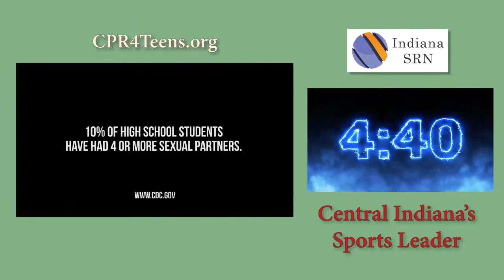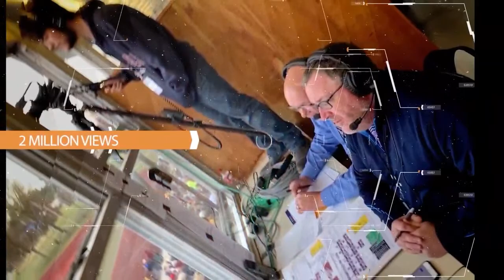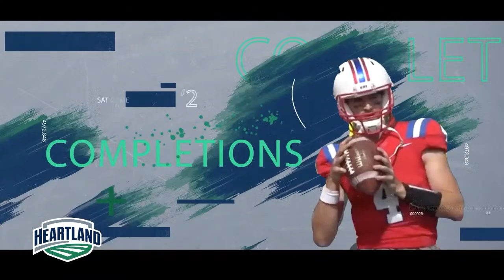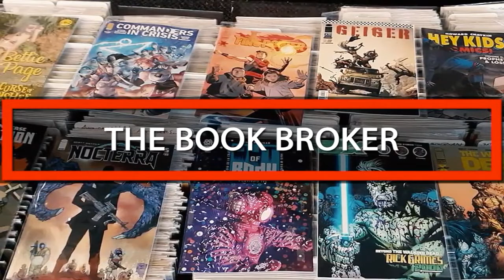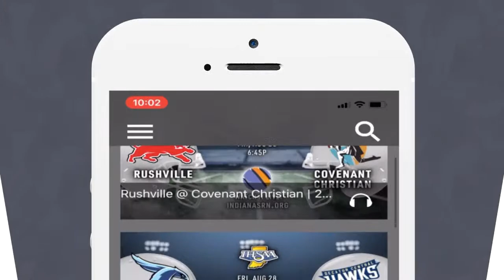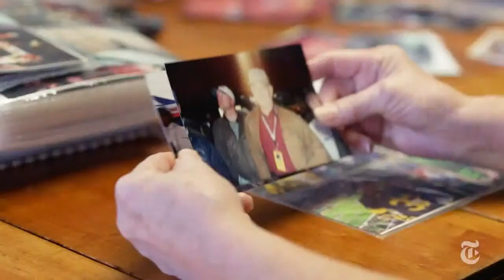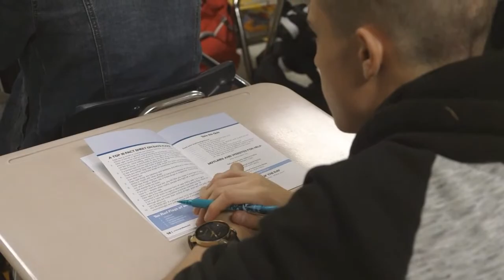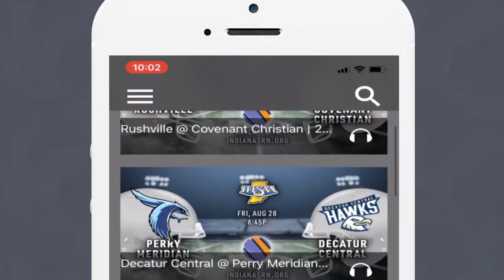Castle @ Evansville Memorial IHSAA Football